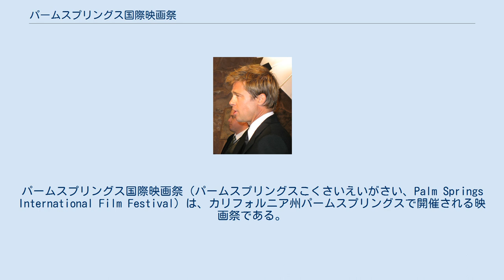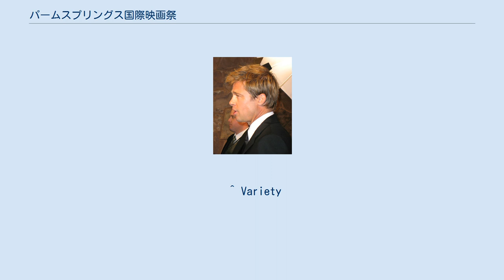パームスプリングス国際映画祭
パームスプリングス国際映画祭（パームスプリングスこくさいえいがさい、Palm Springs International Film Festival）は、カリフォルニア州パームスプリングスで開催される映画祭である。
1989年に開始され、毎年1月に行われている。
また、本映画祭の主催であるパームスプリングス国際映画協会により、毎年6月にパームスプリング国際短編映画祭が開催されている。
 ソニー・ピクチャーズ クラシックスの社長のマイケル・バーカーは、本映画祭は外国語映画を紹介するのに適した場所であり、映画の良い評判を広める能力があると説明した。
これまで授賞式にはブラッド・ピット、クリント・イーストウッド、ショーン・ペン、ダスティン・ホフマン、アン・ハサウェイ、レオナルド・ディカプリオなどの俳優が登場した。
2011年1月の映画祭受賞者はベン・アフレックとダニー・ボイルであった。
映画祭のディレクターは、長年シアトル映画祭のディレクターを務めているダリル・マックドナルドである。
2011年1月25日閲覧。
 ^ Variety